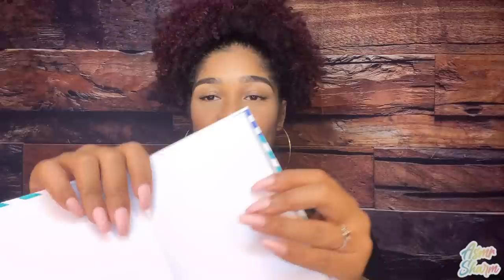ASMR- MEASURING YOUR FACE (Personal Attention, Tracing, Glove Sounds...) 📏💕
I'm super excited to finally make this video! 🤗

SPECIAL PATRON SHOUTOUT: CHRISSY, JAHMEEL, RAMEN HIBACHI, DENNIS, SABRINA MONTOYA, TONI JOHNSON, DANTE COTTON, CLAUDIA, DEZMOND, GREGORY COX, KYLE, KASH, LAWRENCE✨✨💞

I will see you on the next, the next, the next VIDEO! 👆🏽🍀